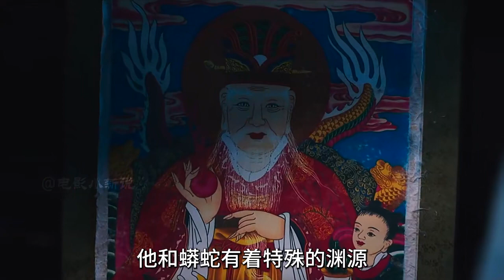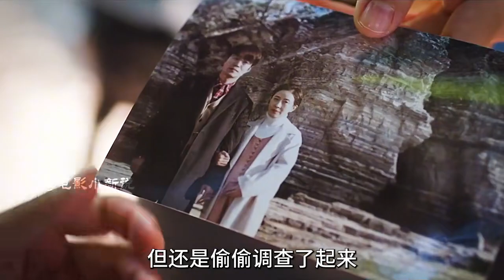九尾狐傳05：沉睡的螭龍被喚醒，千年九尾狐感到危險